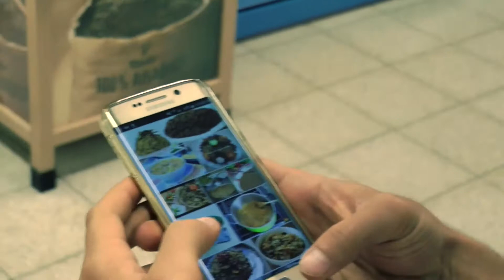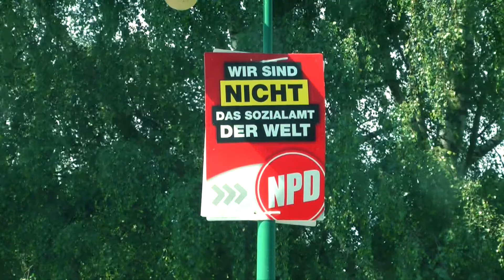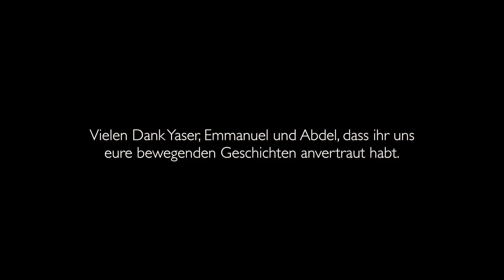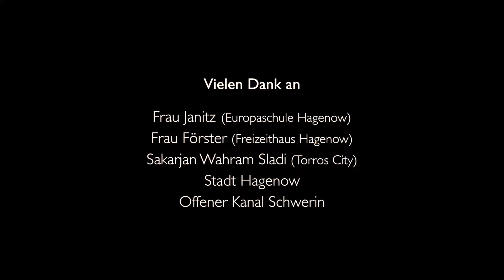KLAPPE GEGEN RASSISMUS "Wo Wir Leben" - Staffel 1 - 2016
Filmgruppe: Europa Team / Sophie Medienwerkstatt / Hagenow

Emmanuel, Abdel und Yaser – drei Geflüchtete aus Ghana und Syrien – erzählen aus ihrem Leben. Ihre Mitschüler*innen an der Europaschule Hagenow haben viele Fragen: Warum sind sie nach Deutschland gekommen? Wo ist ihre Familie? Wovon träumen sie? So manch eine Frage ist schwer zu beantworten. Erinnerungen werden geweckt, die immer noch schmerzen.

Klappe gegen Rassismus ist ein Film-Ideenwettbewerb gegen Rassismus in Mecklenburg-Vorpommern.
Mit dem Wettbewerb lädt die Regionale Arbeitsstelle für Bildung, Integration und Demokratie (RAA) Mecklenburg-Vorpommern e. V. Kinder und Jugendliche im Alter von 10 bis 20 Jahren ein, ihre eigenen Filmideen zu entwickeln und umzusetzen. Die zehn besten Ideen werden von einer prominent besetzten, fachkundigen Jury ausgewählt und bekommen eine Förderung. So können die Gewinner-Teams − mit professioneller Unterstützung und Begleitung von Medienprofis − aus ihrer Idee einen Film entstehen lassen.

Unterstützt wird das Projekt durch die Friedrich Christian Flick Stiftung gegen Fremdenfeindlichkeit, Rassismus und Intoleranz, das Land Mecklenburg-Vorpommern und den Europäischen Sozialfonds (ESF).